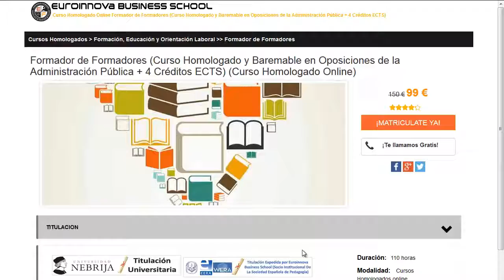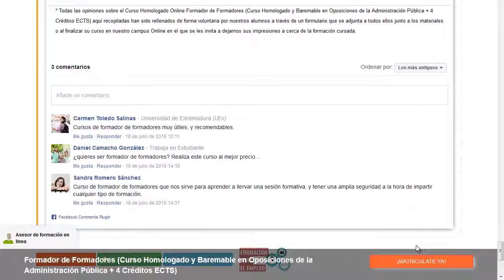curso musicoterapia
curso musicoterapia. Si quieres hacer los mejores master para curso musicoterapia solo tienes que clickar en la página oficial de Euroinnova Business School y accederás de todos los cursos baremable para oposiciones.

Tan solo deberás de entrar en nuestra web buscar tu curso, master o postgrado y matricularte en el aquí puedes buscar tu curso o master

En euroinnova.edu.es te facilita la más actual formación en curso musicoterapia. No esperes más y visítanos, haciendo uso de nuestro buscador descubrirás a todos los cursos de curso musicoterapia.

Contamos más de 10000 posgrados y cursos gratuitos que te permiten enriquecer tu conocimiento. Te ayudamos en todo lo que quieras saber sobre curso musicoterapia así como de precios, descuentos, dónde se estudia, estudio online, estudio a distancia.